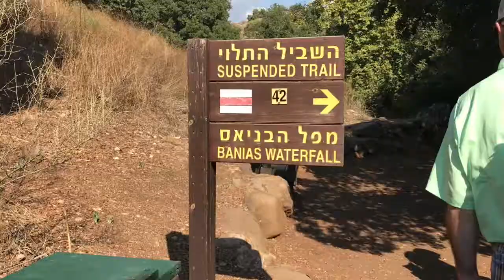Day Six (Caesarea Philippi, Dan and the Jordan River)